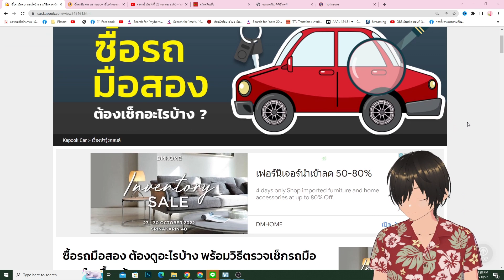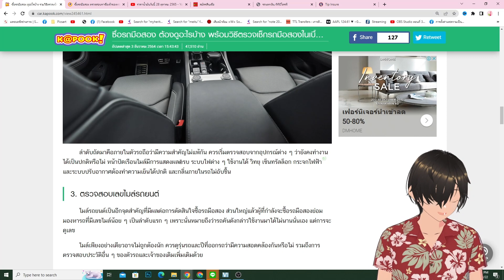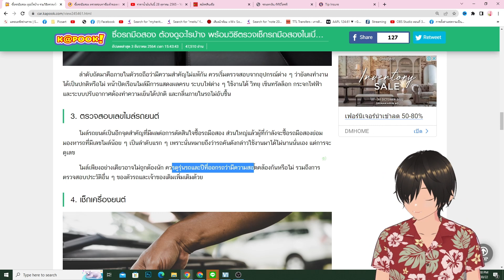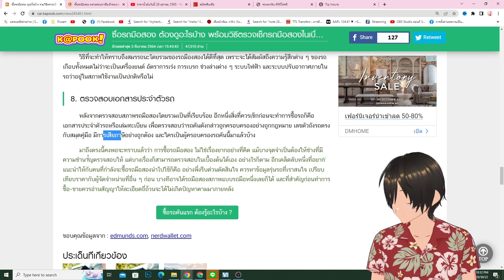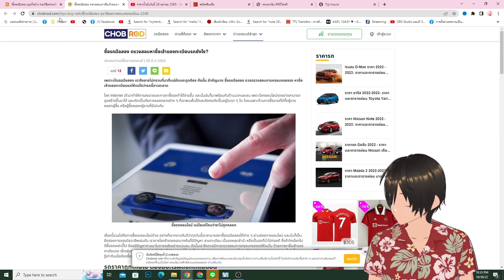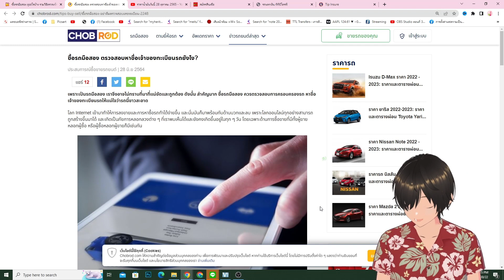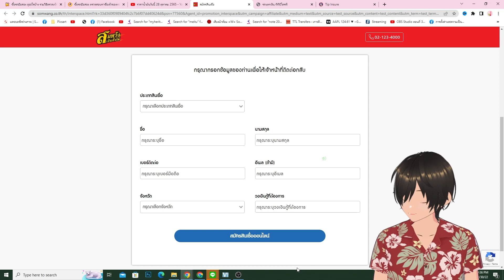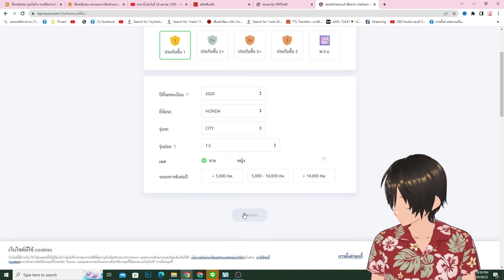ซื้อรถมือสอง ต้องดูอะไรบ้าง วิธีตรวจเช็กรถมือสองฉบับมือใหม่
👉 SHOPEE เสื้อเชียร์ ชลบุรี เอฟซี 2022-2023
👉 Lazada เสื้อเมืองทอง ยูไนเต็ด